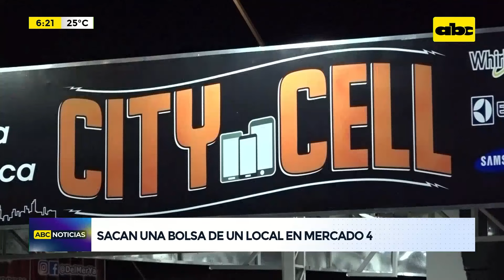Cámaras captan a encapuchados robando un comercio en el Mercado 4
Dos hombres ingresaron al local llamado City Cell que se ubica en Eusebio Ayala y Próceres de Mayo en el Mercado 4. Llevaron una bolsa, pero se desconocía el contenido. El dueño encontró la llave de su negocio al lado de la puerta metálica y le llamó la atención cómo estaba en ese sitio. Circuito cerrado muestra a los dos hombres con capucha que abrieron el local y luego escaparon.